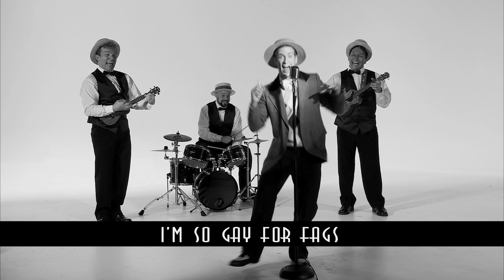Best of the 1920's with Jack Potts and The Bee's Knees Arthurs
The best of the 1920's with Jack Potts and The Bee's Knees Arthurs